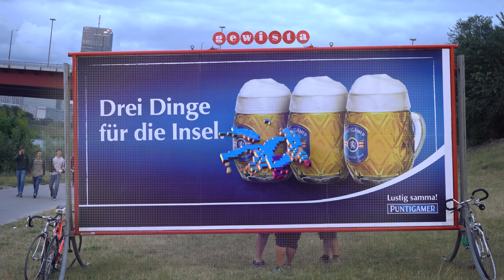Donauinselfest Live! Ein ruhiger Abend.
Ein Abend unter Stars. WS24 für Sie live dabei. Ein Donauinselfest das spektakulärer nicht sein könnte.